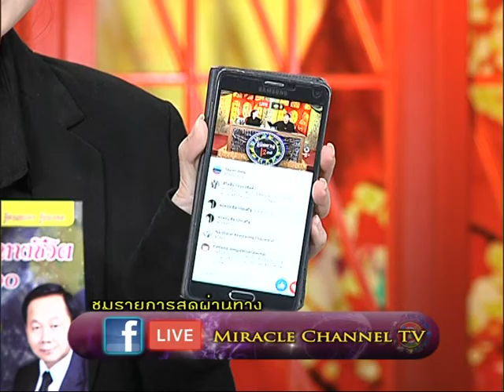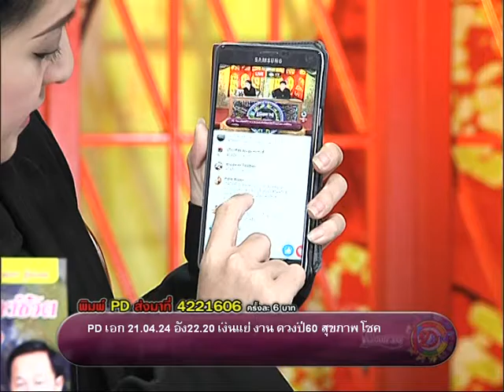รายการเปิดดวง 12 ราศี | 10/01/60 | EP 2/4